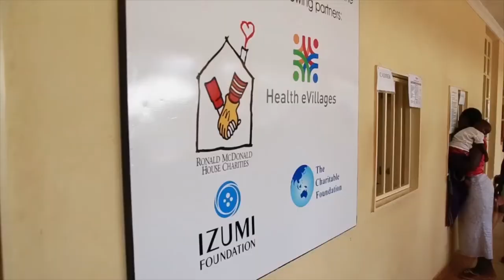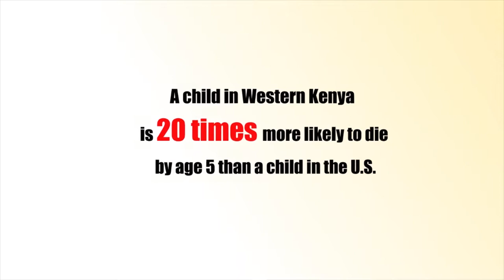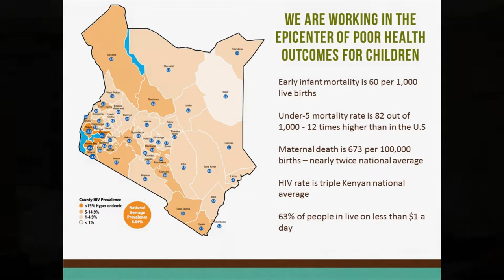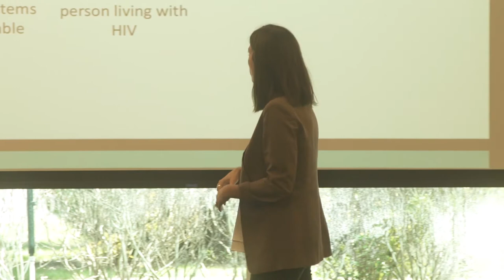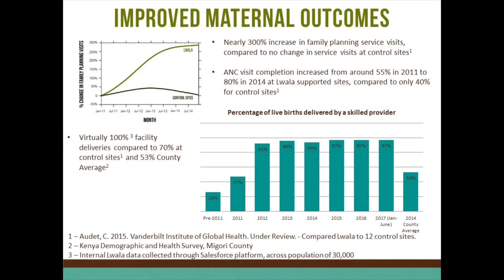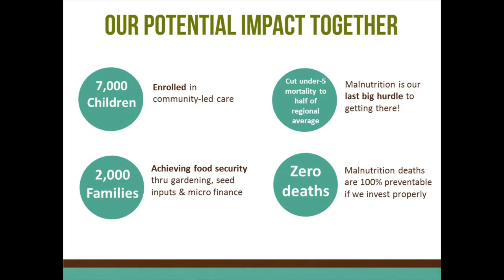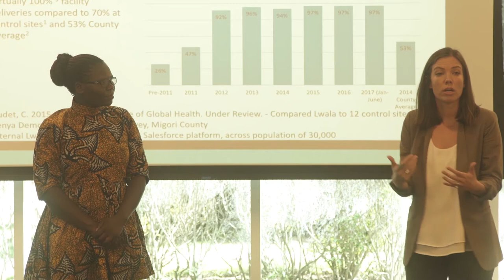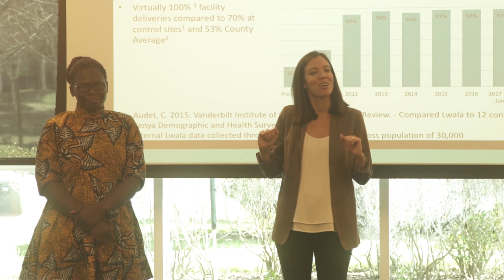Lunch & Learn with Lwala Community Alliance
Lwala Community Alliance provides a Lunch & Learn session outlining a high-level overview of their organizational pillars with a specific focus their partnership Health eVillages & The Tramuto Foundation.